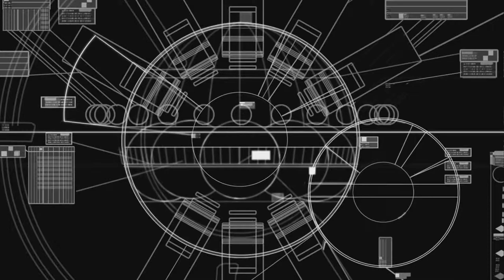Let's play Homeworld Remastered - Mission 8 The Cathedral of Khadesh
The Khadeshi use hyperspace inhibitors to stall the fleeing mothership fleet. The Kushan must fight their former brethren to the bitter end.